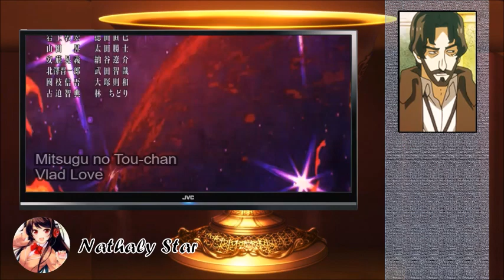Same Anime Characters Voice Actor [Jouji Nakata] Kotomine Kirei of Fate/Zero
Nakata Jouji (born April 22, 1954) is a voice actor (seiyuu), born Nakata Hitoshi (中田均志) in the Metropolitan area of Tokyo, Japan. Frog), Amshel Goldsmith (Blood+), the Count of Monte Cristo (Gankutsuou), Alucard (Hellsing), Kotomine Kirei (Fate/Stay Night), Sol Badguy in Guilty Gear XX Accent Core & Guilty Gear 2: Overture and Diethard Reid in Code Geass and its sequel Code Geass Lelouch of Rebellion R2.

Nakata attended Toho Gakuen College of Drama and Music, starring in much jidaigeki and tokusatsu projects. He advanced to voice acting activity upon seiyuu Nomura Michiko's recommendation, and began his career in voice acting in the 1990s.

Nakata has an established reputation for his astringent voice, usually being typecast as either the proud intellectual veteran soldier (Corporal Giroro in Sgt. Frog) or the narrator (Gokujou Seitokai). He has also voiced three major villain characters for Type-Moon works (Nrvnsqr Chaos in Melty Blood, Kotomine Kirei in Fate/Stay Night, and Araya Souren in Kara no Kyoukai).

ANIME CHARACTERS:
- Murakumo / Blue Seed
- Folken Lacour de Fanel / Tenkuu no Escaflowne
- Stargazer / Lost Universe
- Fukamachi / Blue Drop: Tenshi-tachi no Gikyoku
- Rossiu Adai (future) / Tengen Toppa Gurren Lagann
- Wolfgang Regendorf / Dance in the Vampire Bund
- Innocentius / Kyoukaisen-jou no Horizon
- Wolf Fleurken / Uchuu Senkan Yamato 2199
- Shashinkan Owner / Tamayura
- Tristian Elnea Belfast / Isekai wa Smartphone to Tomo ni.
- Pantalone / Karakuri Circus

- Titus / Kishin Houkou Demonbane
- Eephon / Tales of Rebirth
- Van Grants / Tales of the Abyss
- Tokugawa Ieyasu / Samurai Warriors
- Goodman / Neo Geo Battle Coliseum
- Margulis / Xenosaga
- Sol Badguy / Guilty Gear Xrd